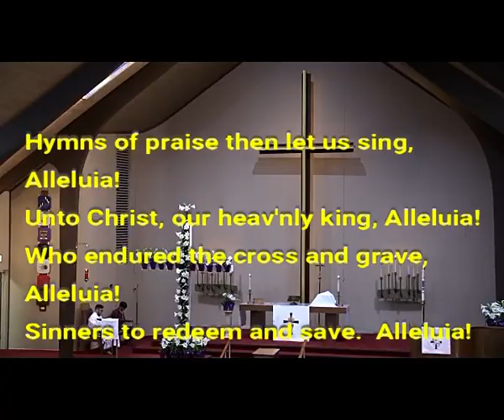2019 04 21 03A Jesus Christ Is Risen Today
On the resurrection of our Lord, the congregation sang "Jesus Christ Is Risen Today," April 21, 2019, during the Easter worship service at Immanuel Lutheran Church of Colorado Springs.